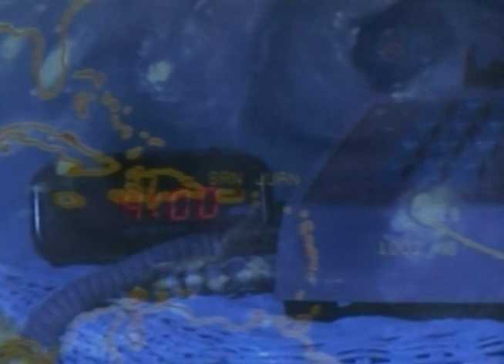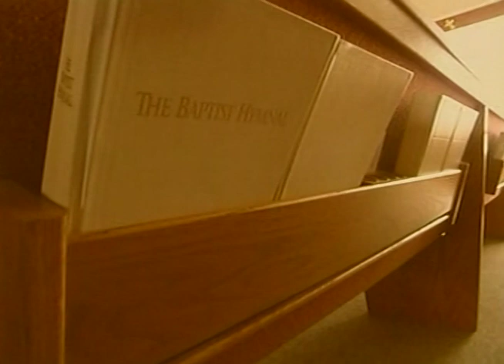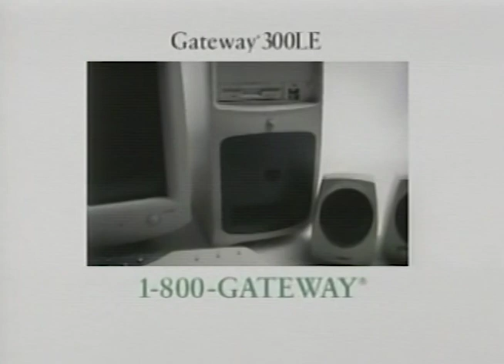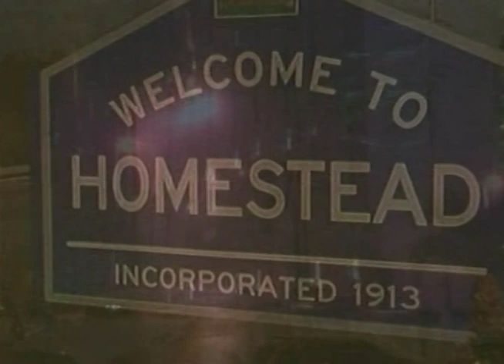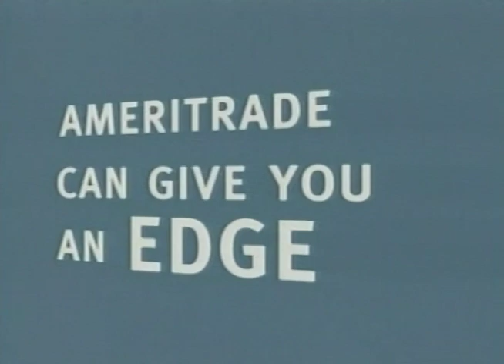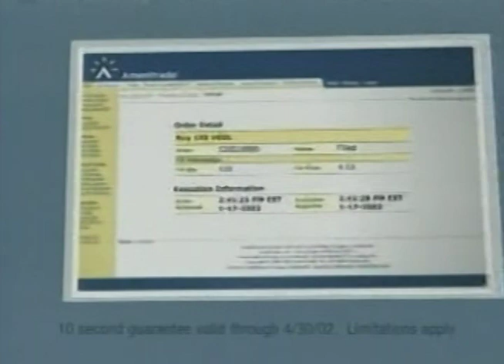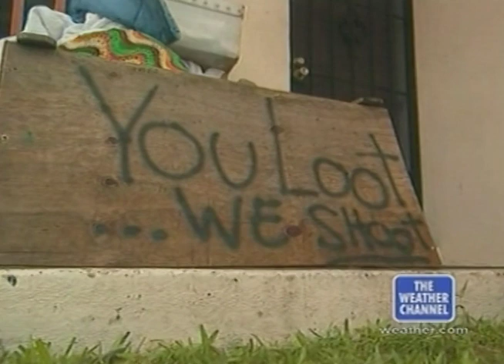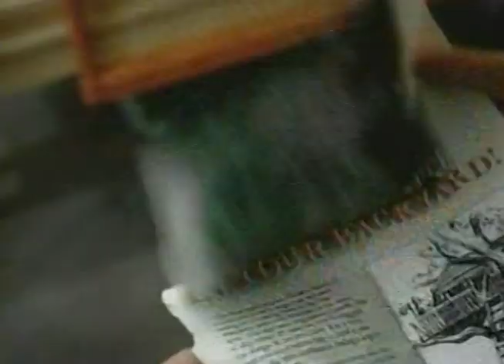The Weather Channel Atmospheres Hurricane Andrew Retrospective 2002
This broadcast is from The Weather Channel from 2002. Some promos, commercials, branding, or interstitial material may be included.